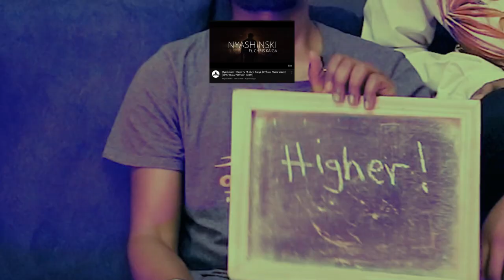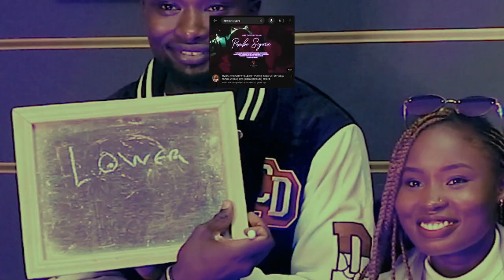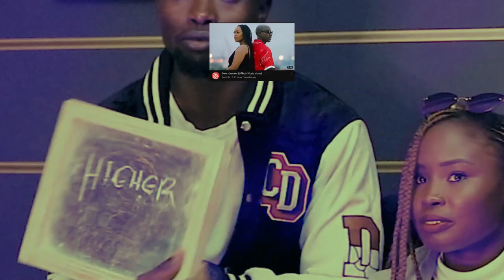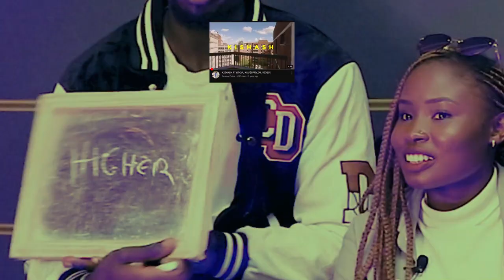HIGHER OR LOWER ; Ranking Kenyan Music videos by youtube views (EPISODE 4)